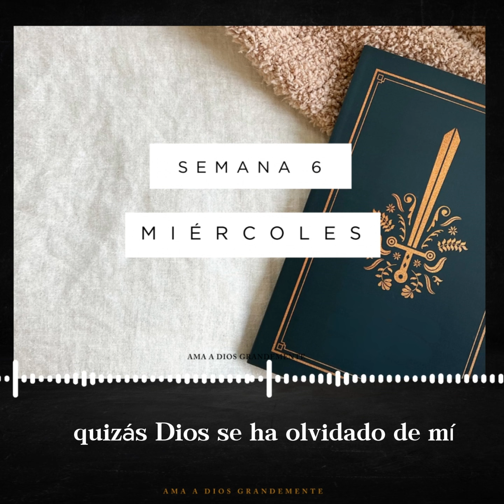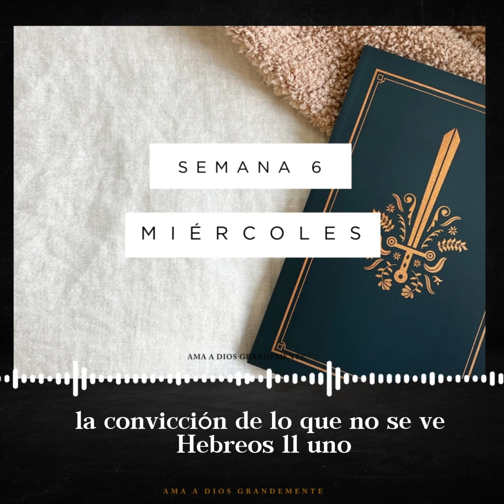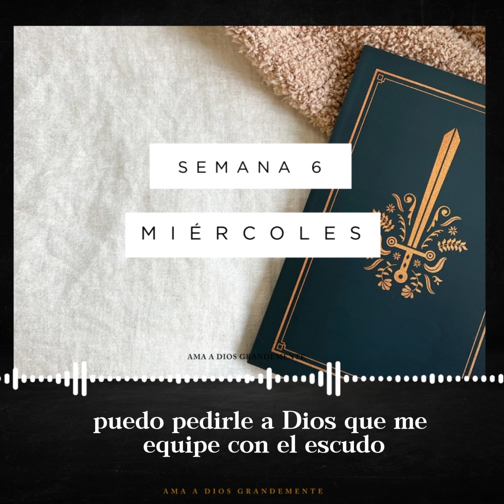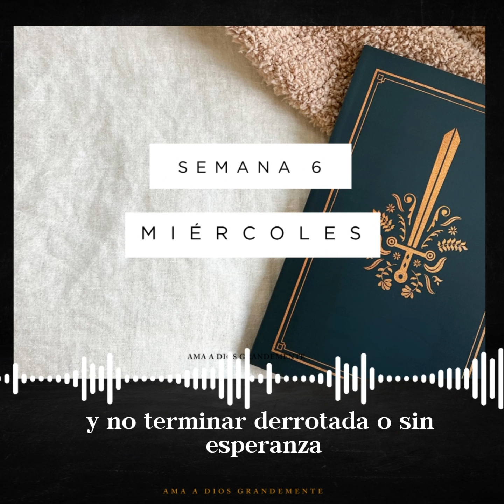El escudo de la fe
ESTUDIO LA ARMADURA DE DIOS
aqui puedes adquirir las guias en la paguina de Love god greatly
Mexico  Y Colombia escribenos un mensaje en el video o en instagram o facebook.

Para europa y estados unidos.

❄ CON LOS SIGUIENTES LINKS  AMAZON❄

Amazon Francia 🇫🇷

amazon espana 🇪🇸

amazon .com 🇺🇸 y el mundo 🌎

amazon alemania 🇩🇪

amazon Australia 🇦🇺

Amazon Holanda 🇳🇱

Únete a nosotras a traves de:
Podcasts
Para conectarte con esta rama:
ADG Jóvenes somos una comunidad cristiana de chicas auténticas que utilizamos las redes sociales con el objetivo de animarnos unas a otras en nuestro tiempo devocional, de esta manera rendimos cuentas a otras amigas sobre nuestro caminar con el Señor.